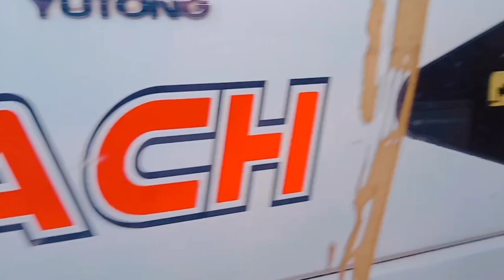"Fly with Me: Cleaning Bird Cages, Lunchtime Delights, and the Scenic Streets of My Town!" 🐦🧹🍽️🏙️